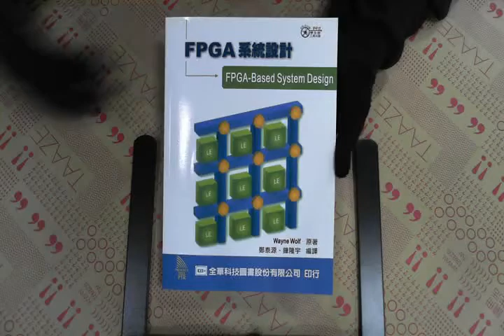TAAZE｜FPGA系統設計（附學生版工具光碟片） ... 二手書書況 986154271X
TAAZE｜讀冊生活網路書店「FPGA系統設計（附學生版工具光碟片）」，找二手書請至